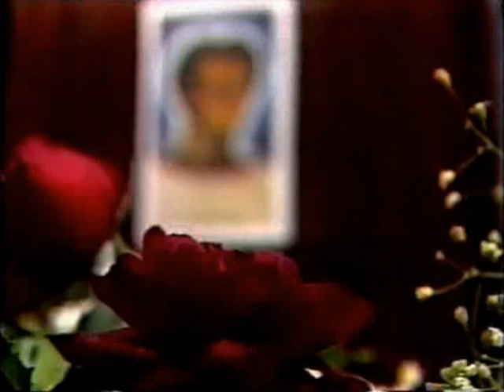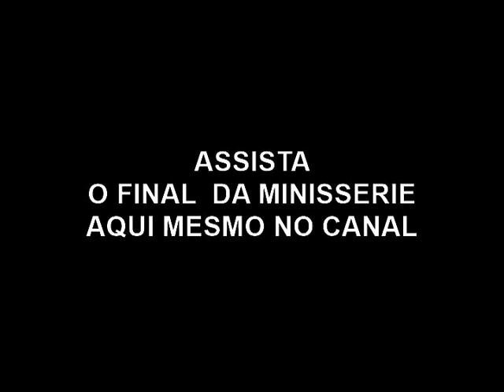Escrava Anastácia Parte 1-Rede Manchete 1990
Minissérie  da Rede Manchete Produzida em 1990